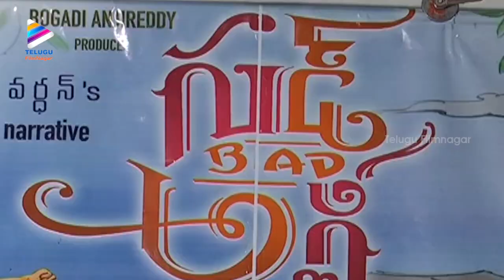Good Bad Ugly Telugu Movie Press Meet | Sreemukhi | Harshavardhan | Telugu Filmnagar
Good Bad Ugly Telugu Movie Press Meet exclusively on Telugu Filmnagar. GoodBadUgly Telugu Movie ft. Sreemukhi and Murali Krishna. Directed by Harsha Vardhan. Produced by Bogadi Anjireddy. Music by Kamal Kumar D.